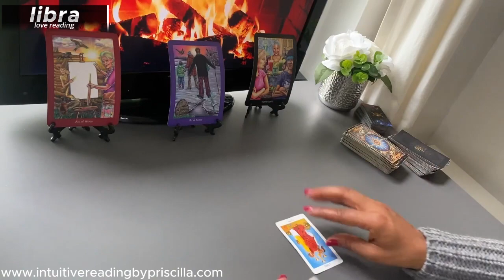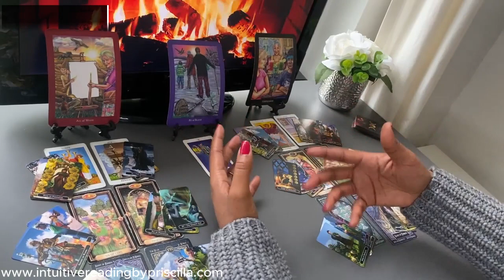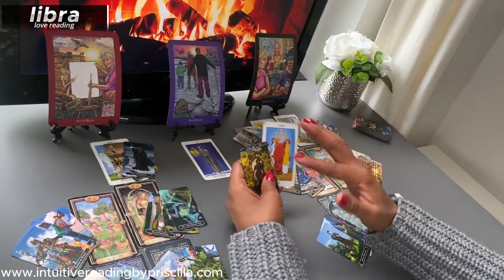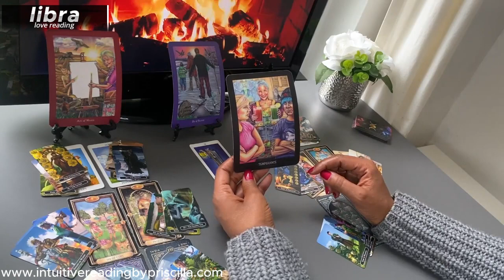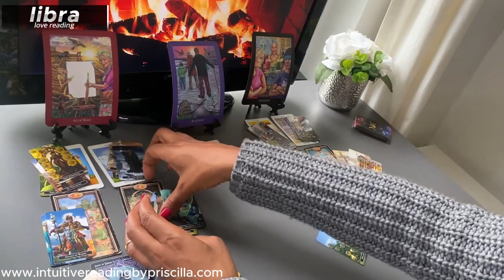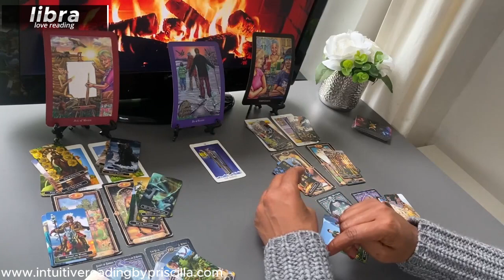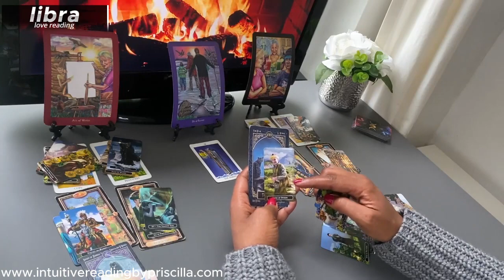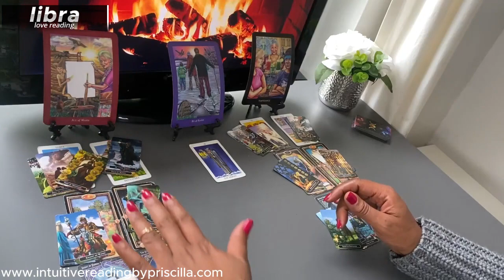LIBRA ❤️ SHOULD You TAKE A Risk On This | MAY 2024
1:49  START of Libra Love Tarot Reading

Monday Scorpio/Aquarius
Tuesday Gemini/Libra
Wednesday Pisces/Capricorn
Thursday Cancer/Virgo
Friday Sagittarius/Taurus
Saturday Leo/Aries